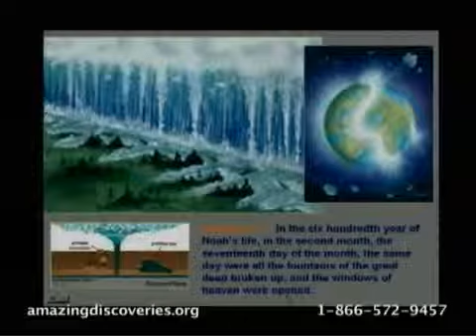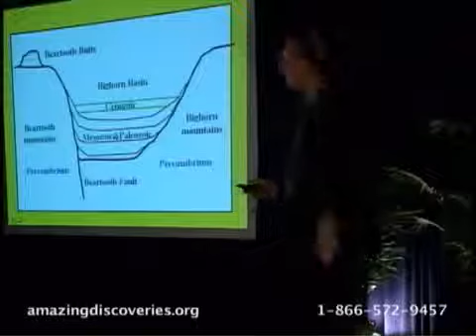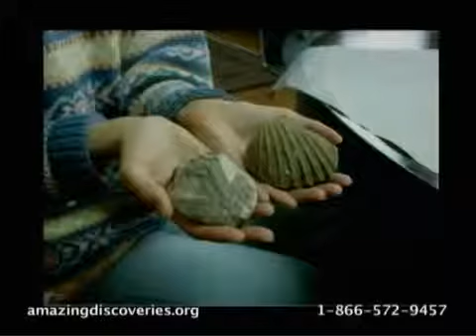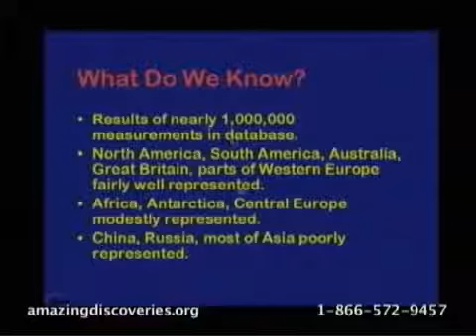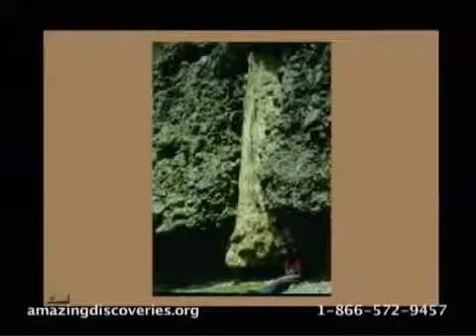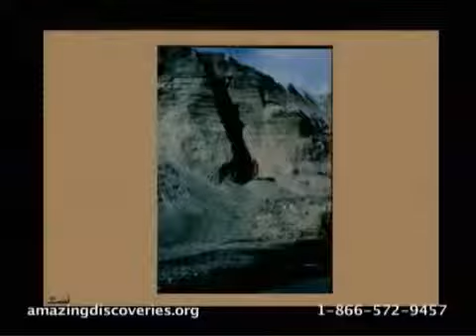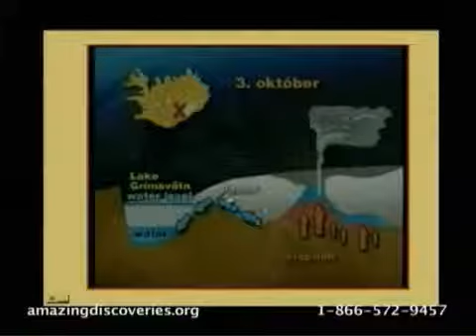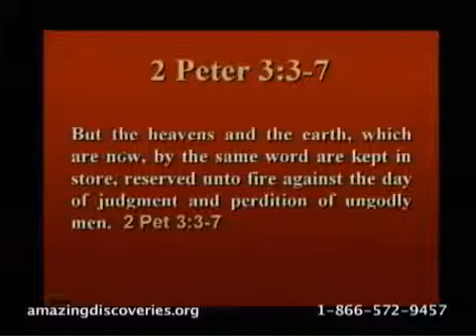Dr Walter Veith...Evolution or Creation Part 2/8